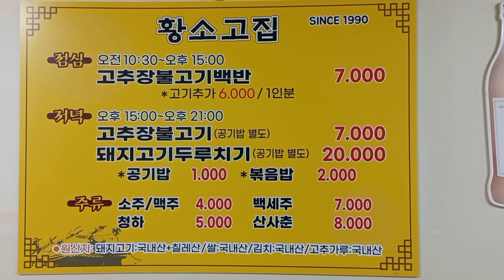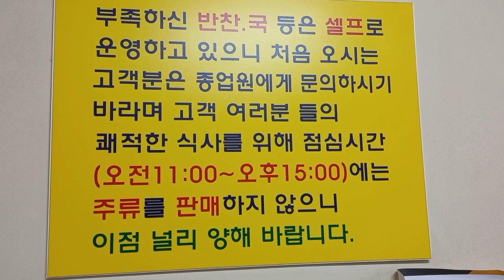먹어봅니다-고추장불고기백반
2022년 5월 어느날 고교동창들과 저녁식사를 한는데 노익장들이 맛나게 오손도손 먹는 모습이 정겨워서 찍은 영상입니다.